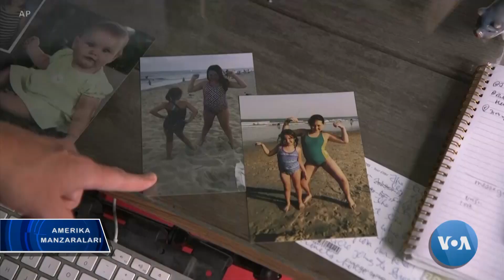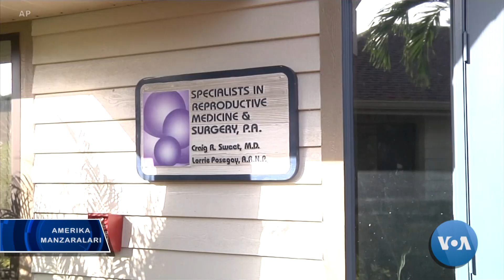Ortib qolgan embrionlarning ertasi mavhum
Bepushtlikdan qiynalayotgan ota-onalar reproduktiv texnologiyalardan foydalanishi mumkin. Masalan, sun’iy urug’lantirish usuli. Tuxumhujayralar va spermatozoidlar laboratoriyada urug’lantiriladi. Embrionlardan sifatlisi bachadonga ko’chiriladi. Ortib qolgani esa odatda muzlatib qo’yiladi.